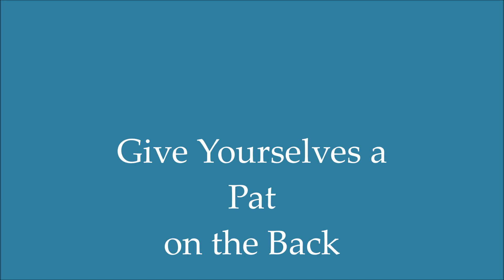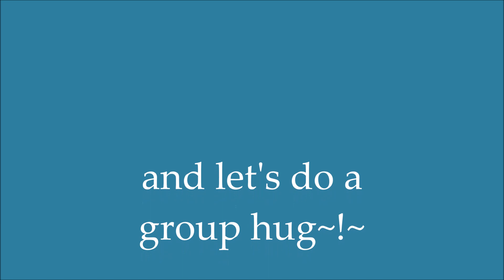Give Yourselves a Pat on Your Back!